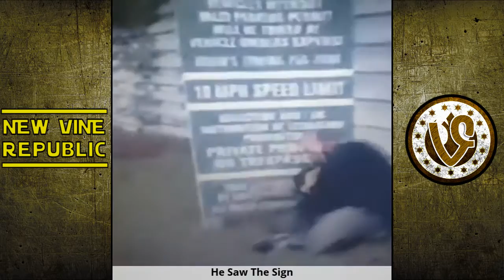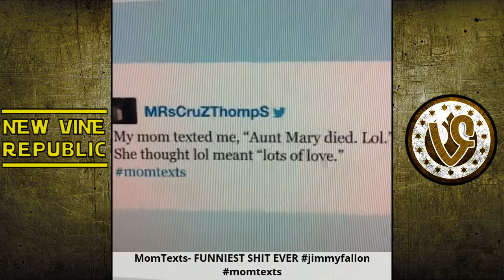BEST VINES OF THE YEAR (with titles) // Top Funny Vine Compilation 2016